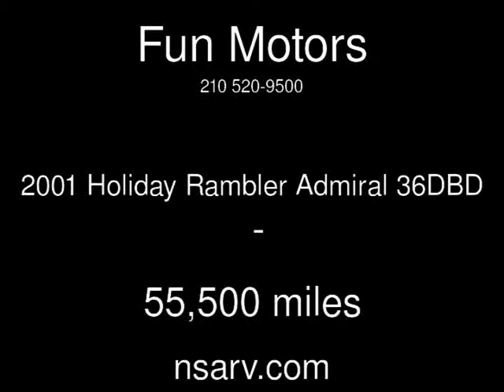2001 Holiday Rambler Admiral 36DBD Used Rvs - San Antonio,Texas - 2013-12-23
See more details about this used rv This 2001 Holiday Rambler Admiral 36DBD with 55,500 miles is for sale at Fun Motors.